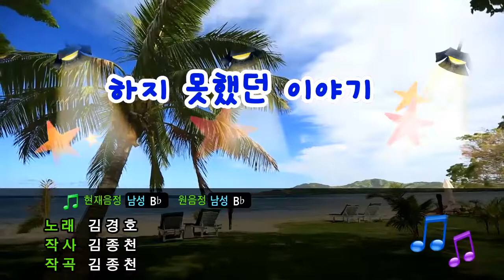[TJ노래방] 하지못했던이야기 - 김경호 / TJ Karaoke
하지못했던이야기 - 김경호 -- TJ노래방 곡번호 34975

▶ ZillerSong Mobile : Android/IOS
▶ K-POP STAR Global Package : Android/IOS
▶ TJ TV Karaoke (Korean ONLY) : KT OllehTV , LG U+TV, SK BTV